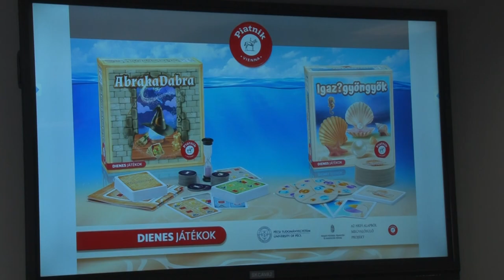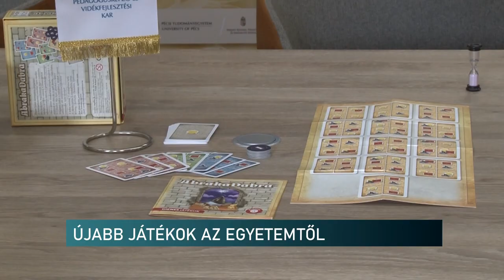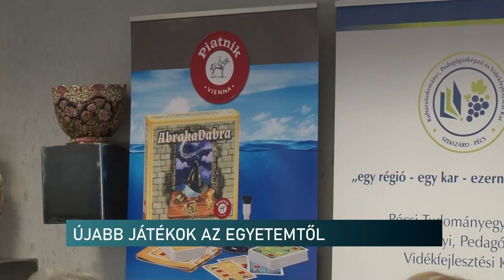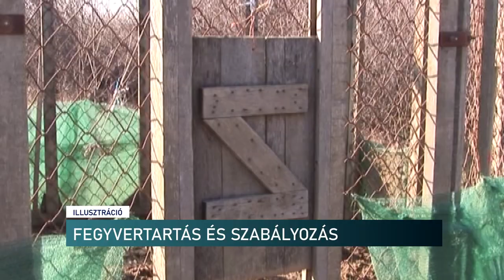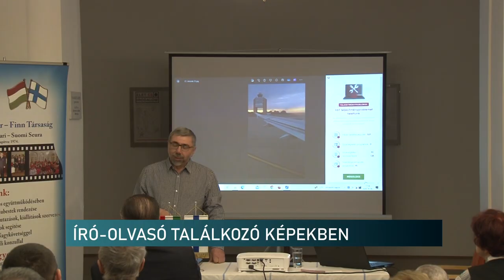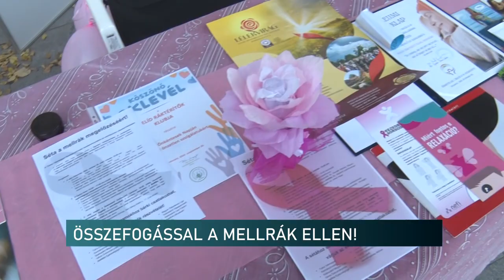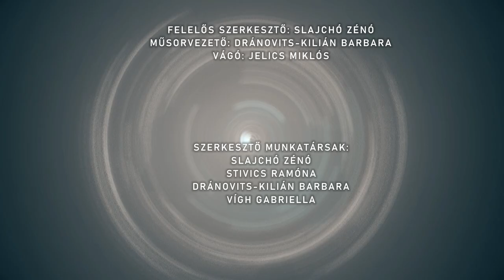Híradó - Pannon TV 20241031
Vigyázzunk a gyertyák gyújtásával a temetőkben - ünnepi rend a pécsi sírkertekben
Arcfestés, tökfaragás, bál – így zárták az októbert a pécsi Zsolnay Negyedben
Játékok, fejlesztés, nemzetközi siker - két új Dienes-játékot dobott piacra az egyetem
Klubest a Pécsi Magyar-Finn Társaságnál